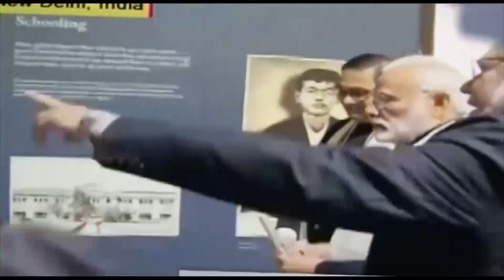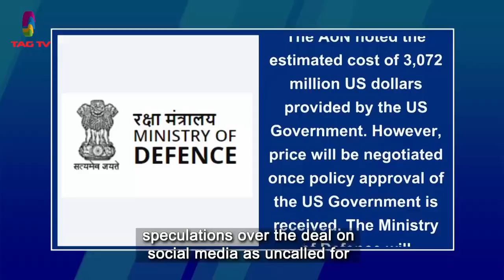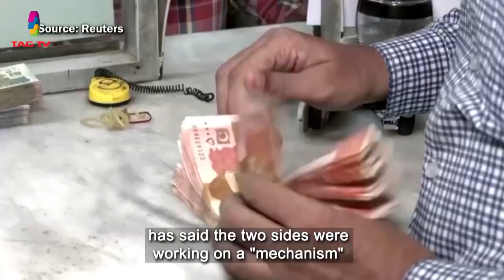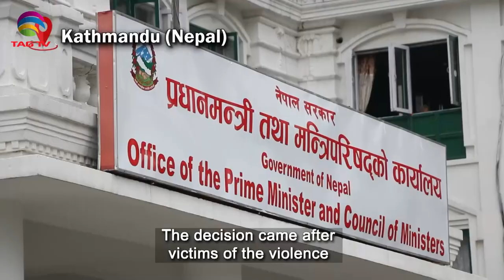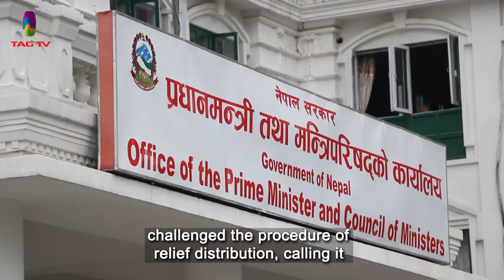South Asian Newsline, June 28, 2023